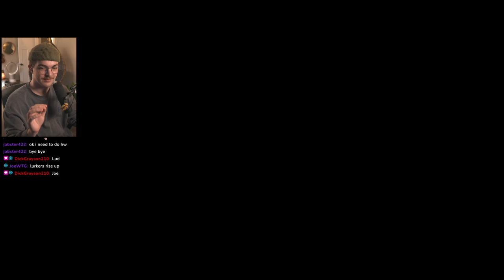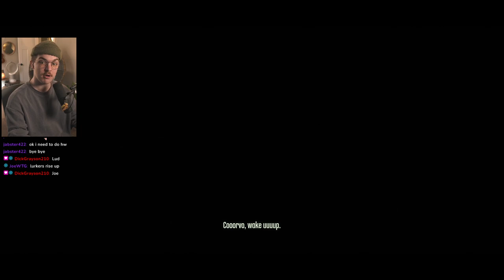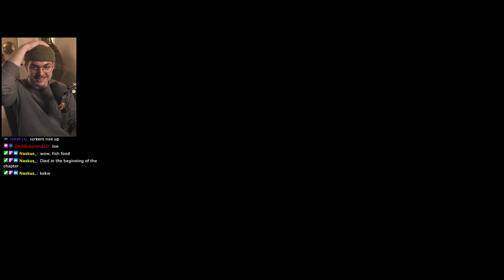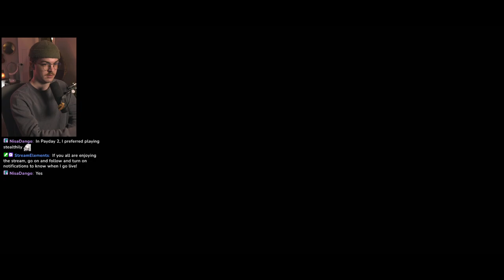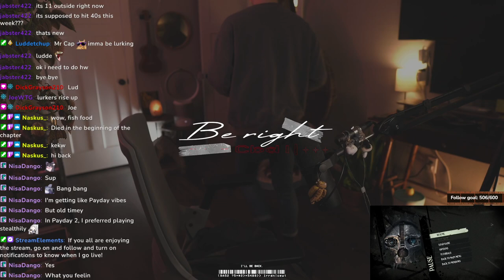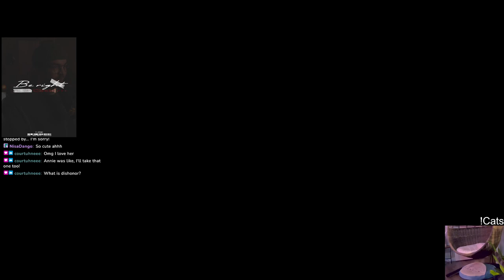Finishing my Dishonored Playthrough // 3.13.2023